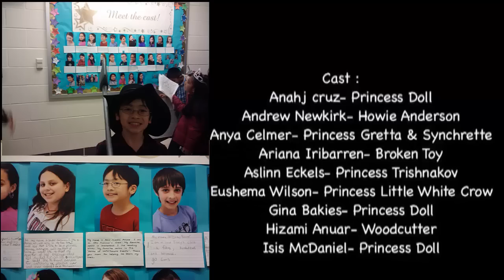Hizami Sebagai "Woodcutter" Drama Metaphasia Sekolah Mackrille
Suatu hari Hizami pulang dari sekolah dan bagitau emaknya kata dia nak join drama.  Memang tidak ada sesiapa yang menyangka sebab Hizami adalah seorang yang pendiam, malu dan cakap masih pelat lagi.  Tapi macam orang Kedah cakap la, "sapa kata clear wata tak dak boya".  And of course, semua ibubapa akan cuba menggalakkan anak2 untuk ceburi bidang yang diminatinya, betul tak?

Video ini adalah clip daripada drama musical Metaphasia - The Twelve Dancing Princesses di Sekolah Rendah Mackrille semasa Hizami di dalam darjah 4.  Hizami berlakon sebagai watak "Woodcutter".  Drama atau show pentas yang selama sejam ini ditunjukkan selama 2 hari - 13 & 14 April 2011.

Show ni memang best - budak2, musik, pakaian, tarian, lakonan, soundeffect, stage decor etc.., tapi untuk tujuan youtube, kita ringkaskan kepada 6 minute.  Enjoy...